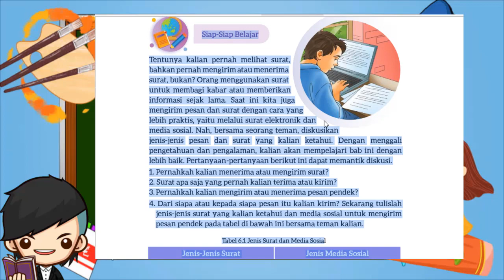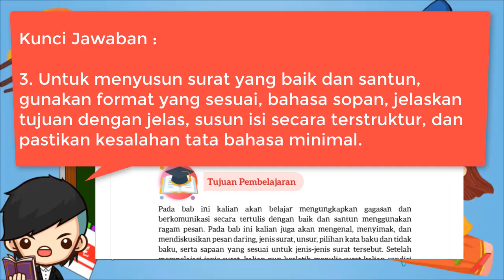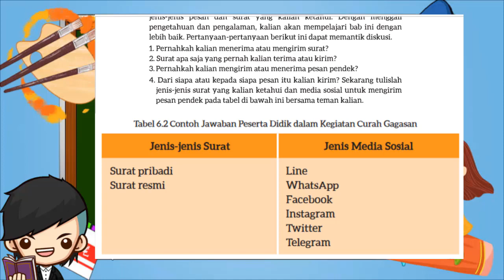Kunci Jawaban Bahasa Indonesia Kelas 7 Halaman 175 176 Kurikulum Merdeka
Bab VI Sampaikan Melalui Surat
Pertanyaan Pemantik: Halaman 175
1. Apa yang dimaksud dengan surat pribadi dan surat resmi?
2. Apa tujuan seseorang menulis surat?
3. Bagaimana cara menyusun surat yang baik dan santun?

Nah, bersama seorang teman, diskusikan jenis-jenis pesan dan surat yang kalian ketahui. Dengan menggali pengetahuan dan pengalaman, kalian akan mempelajari bab ini dengan lebih baik. Pertanyaan-pertanyaan berikut ini dapat memantik diskusi.
1. Pernahkah kalian menerima atau mengirim surat?
2. Surat apa saja yang pernah kalian terima atau kirim?
3. Pernahkah kalian mengirim atau menerima pesan pendek?
4. Dari siapa atau kepada siapa pesan itu kalian kirim? Sekarang tulislah